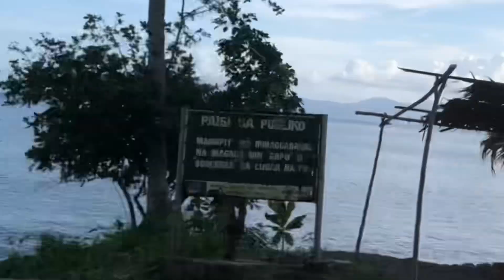God’s Word for healing :Day 2. Mark 5:24 your faith has made you well!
Healing. healthandhealing. God’sWord.